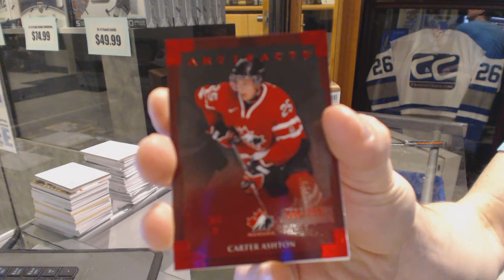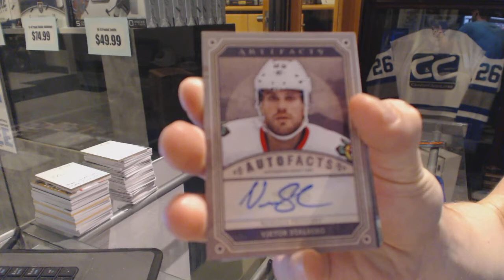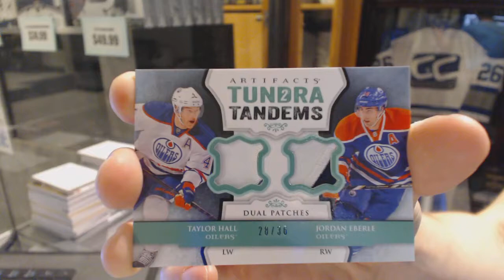Bophest's 13-14 Upper Deck Artifacts Hockey Box Break